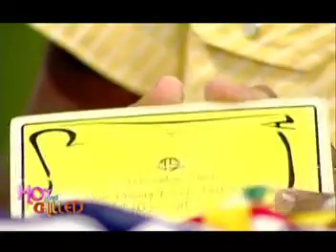Hot & Chilled - Episode 9 - Part [ 3/4 ]